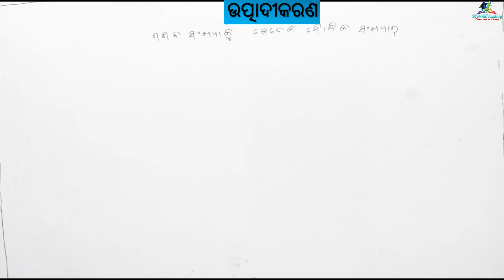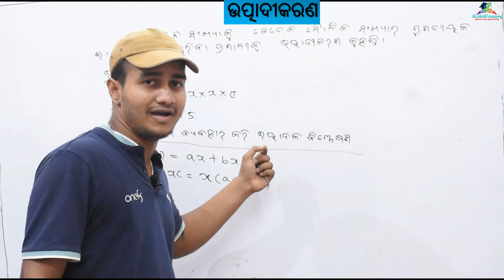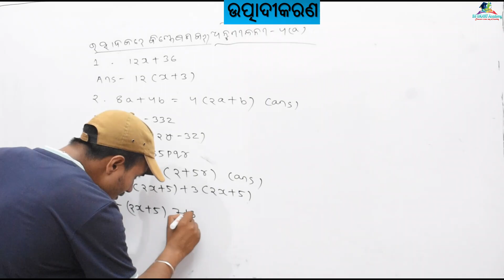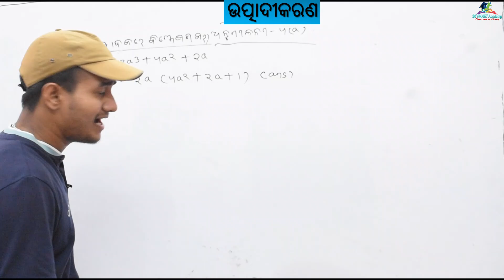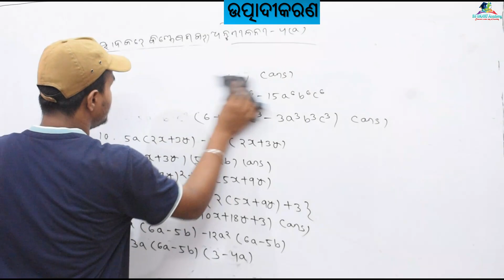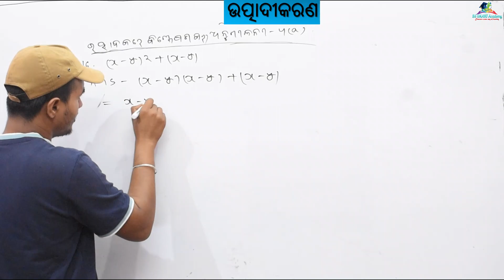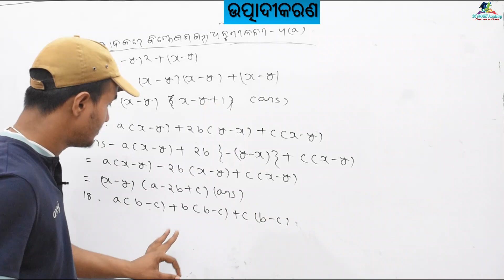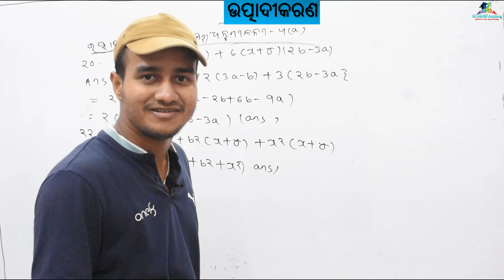🔥ଉତ୍ପାଦୀକରଣ ( Factorisation ) || class 8 math Odia medium, Exercise 4a ll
ସରଳ ଉପାୟରେ ଅଷ୍ଟମ ଶ୍ରେଣୀର ଛାତ୍ରଛାତ୍ରୀମାନଙ୍କୁ ଆଖି ଆଗରେ ରଖି ଅଷ୍ଟମ ଶ୍ରେଣୀ ଗଣିତ ଆଲୋଚନା କରିଛୁ l ସବୁ Chapter କୁ ଆମେ zero level ରୁ ଆଲୋଚନା କରିଛୁ l

ଆମେ ଏଠାରେ  ଉତ୍ପାଦୀକରଣ ବିଷୟଟି ସମ୍ପୂର୍ଣ ପଢିବା ଏବଂ  କିଛି   ଅନୁଶିଳନୀ 4a ର qustion answer କରିବା

Topic : ଉତ୍ପାଦୀକରଣ ( IFactorisation )

Class 8 Math, 8th Class Mathematics

ଆପଣଙ୍କର କୌଣସି Doubt ରହୁଥିଲେ ଆମକୁ Telegram ଜରିଆରେ ଯୋଗାଯୋଗ କରିପାରିବେ || ଆମ Telegram Details ହେଲା

ଅଷ୍ଟମ  ଶ୍ରେଣୀ ପାଇଁ ଏକ Telegram Group ଖୋଲାଯାଇଛି | ଏହି Group ରେ ପିଲାମାନେ ନିଜ ନିଜର Doubt Discussion କରିପାରିବେ || ଏଣୁ କେବେଳ ଅଷ୍ଟମ  ଶ୍ରେଣୀ ପିଲାହିଁ Group କୁ ତଳେ ଦିଆଯାଇଥିବା ଲିଙ୍କ ରେ କ୍ଲିକ କରି Join କରନ୍ତୁ ||

End links